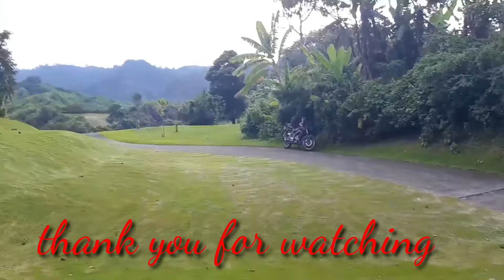HOLE #.13 GOLF NAMAN TAYO ULI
tinuturo ko ang part ng golf sa loob